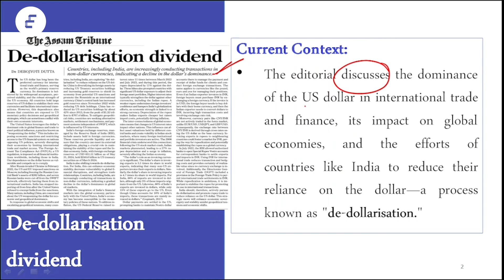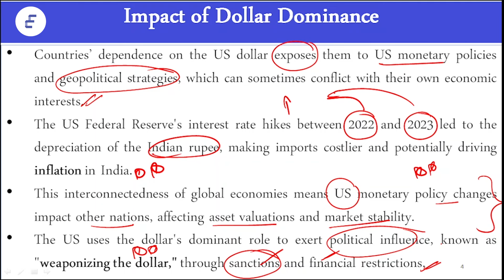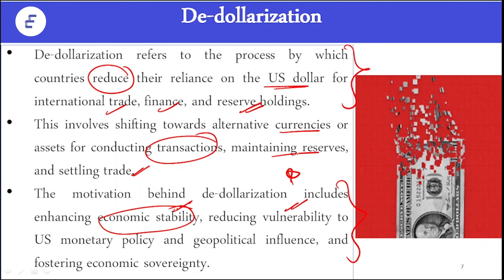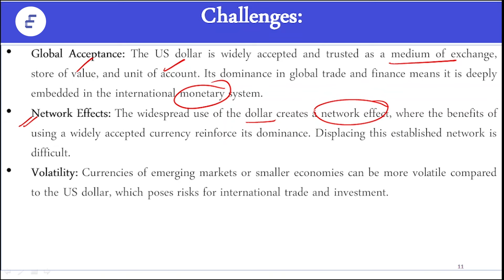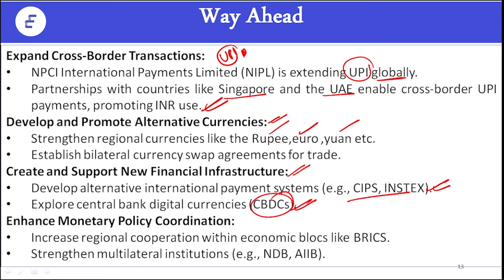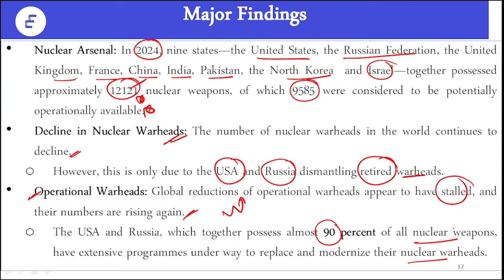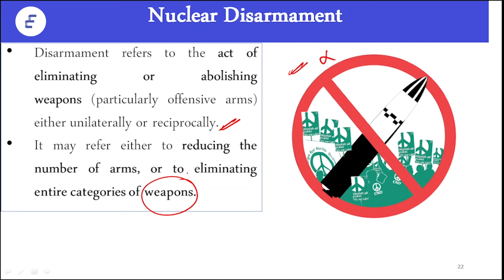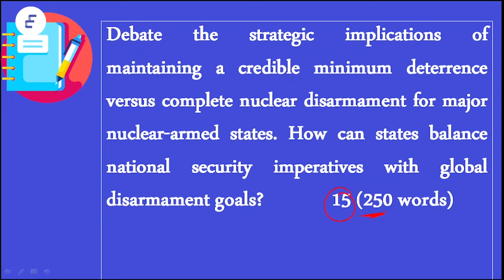The De-dollarization Dividend and Global Nuclear Trends: Key Insights APSC & UPSC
Today, we'll explore two critical global issues: the de-dollarization movement and the latest findings on global nuclear arsenals from the SIPRI Annual Report 2024.

De-dollarization:
- The US dollar dominates international trade and finance, but this dependence exposes countries to US monetary policies and geopolitical strategies.
- The Federal Reserve's interest rate hikes between 2022 and 2023, for instance, led to the depreciation of the Indian rupee, making imports costlier.
- Countries like India and China are seeking to reduce their reliance on the US dollar by shifting towards alternative currencies and assets.
- India is promoting the use of the Indian Rupee for international trade, creating Special Rupee Vostro Accounts, and negotiating bilateral trade agreements.

SIPRI Annual Report 2024:
- This report highlights the current state of global nuclear arsenals, with nine countries possessing approximately 12,121 nuclear weapons.
- While the number of nuclear warheads continues to decline due to the USA and Russia dismantling retired warheads, operational warheads are increasing.
- China is significantly expanding its nuclear arsenal, with projections suggesting it could soon match the USA and Russia in intercontinental ballistic missiles.
- India and Pakistan are also increasing their nuclear inventories, while North Korea continues to prioritize its military nuclear program.

Join us as we delve into these pivotal topics, discussing the implications for global economic stability and international security.